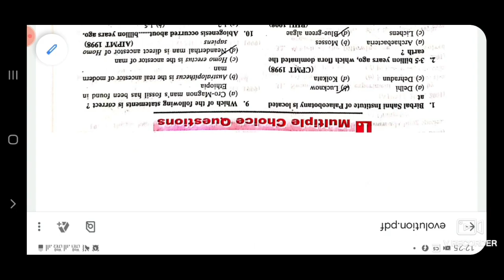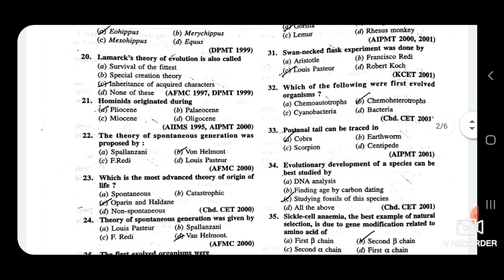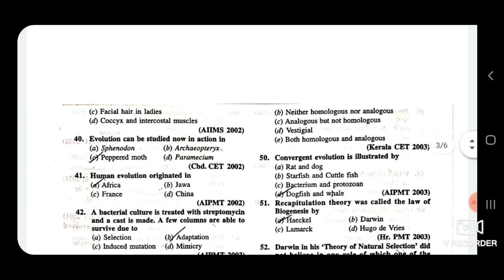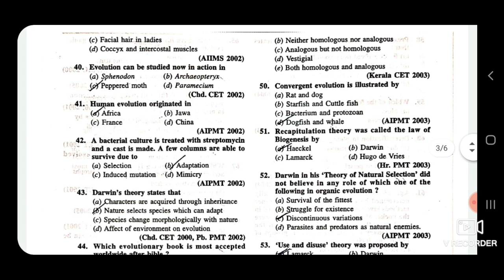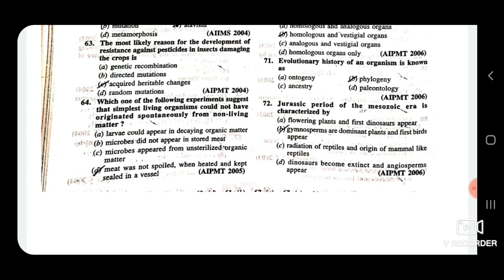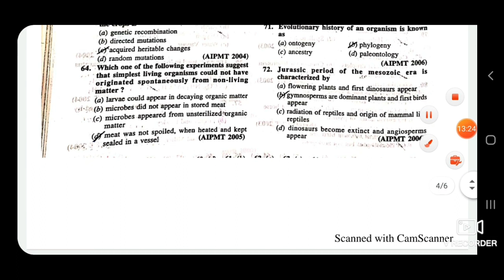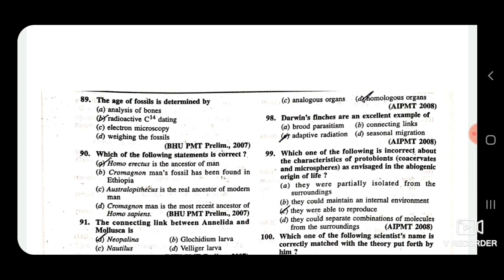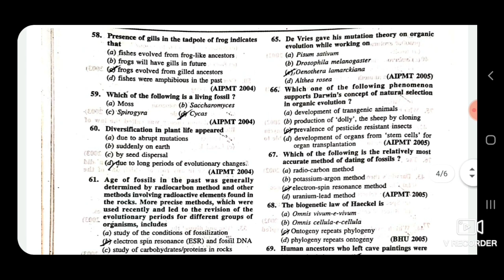Evolution Important Solved Mcqs For Master Cadre Science ( Zoology) Preparation